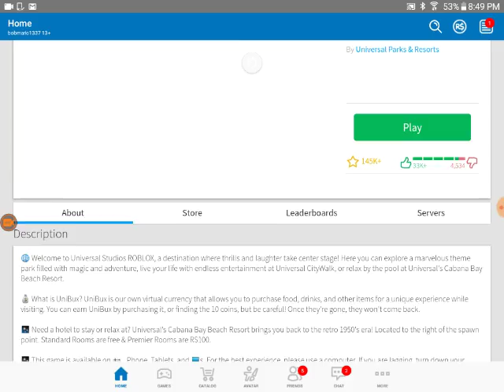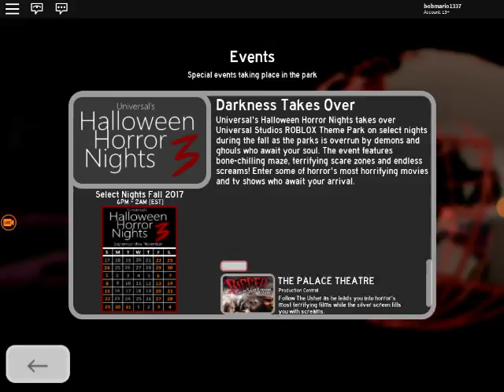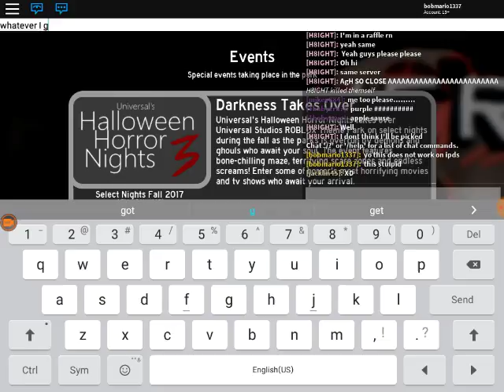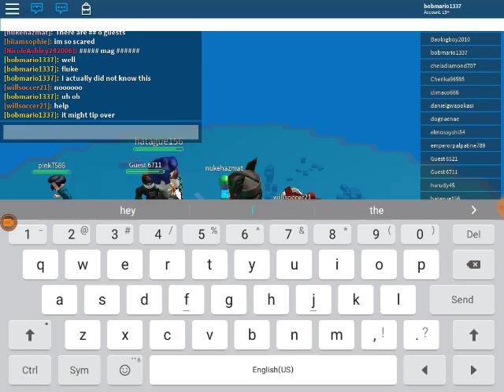Free time on roblox